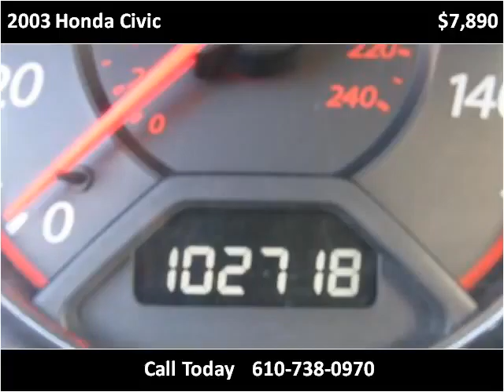2003 Honda Civic Used Cars West Chester PA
This 2003 Honda Civic is available from Landmark Auto Sales.